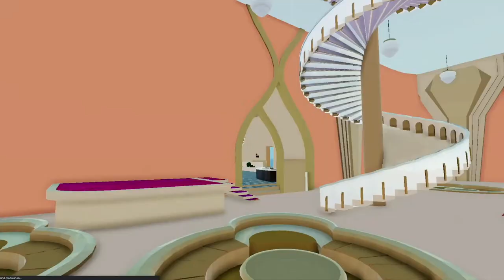The Hourglass Grand Opening feat. Butcher Brown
Hourglass Sessions is proud to present our first ever virtual venue: The Hourglass, located in the Festival Land district of Decentraland!  And what better band to open the doors than with Richmond's legendary Butcher Brown. Fresh off their Tiny Desk debut and the release of their new EP 'Encore', Butcher is amped to fill our venue with a beautiful blend of jazz, funk, and soul music. Show starts at 7:00pm, don't miss it!